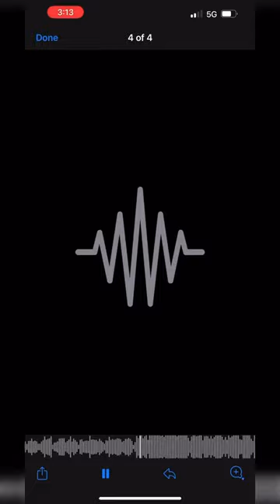How I Wrote "Liquor" For Chris Brown